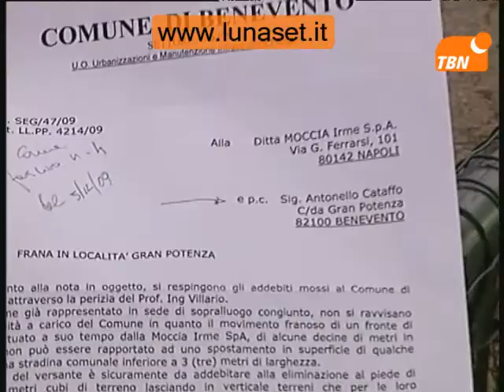Telebenevento - Rischio frane, la mappa del sannio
Uno Studio del ministero dell'ambiente ha consegnato una fotografia precisa del rischio frane in Campania